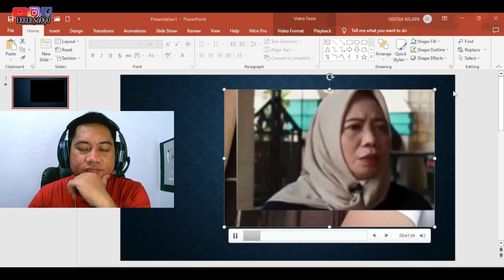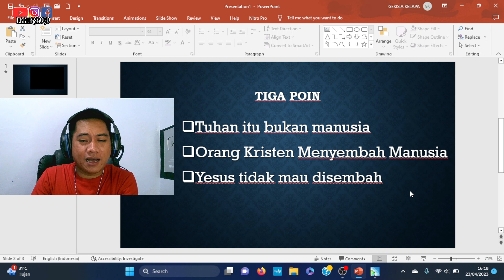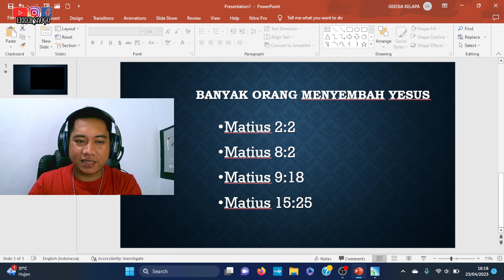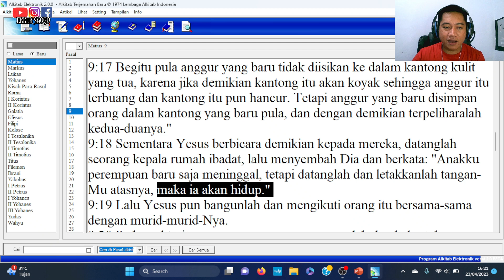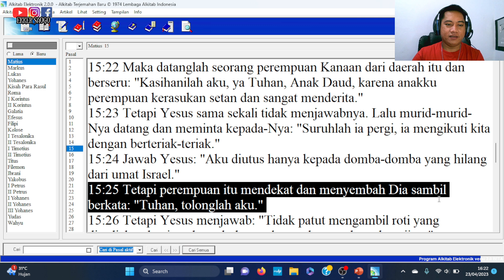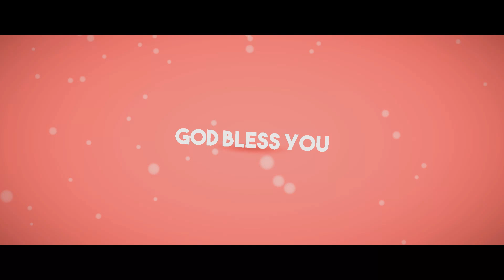Gawat..Usai Mualaf wanita ini fitn4h Orang Kristen Pula